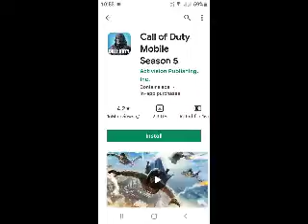size of call of duty mobile